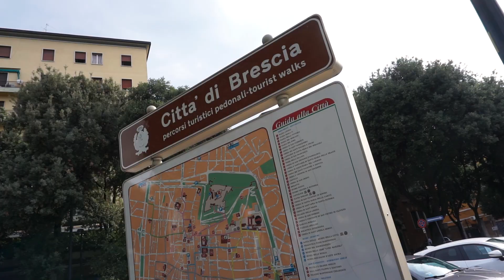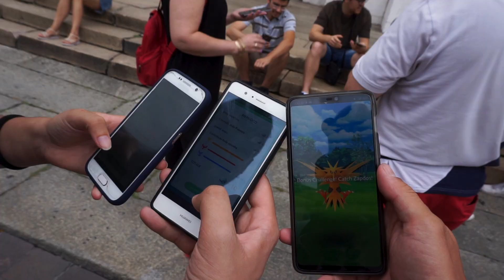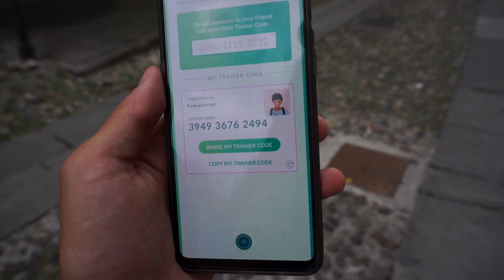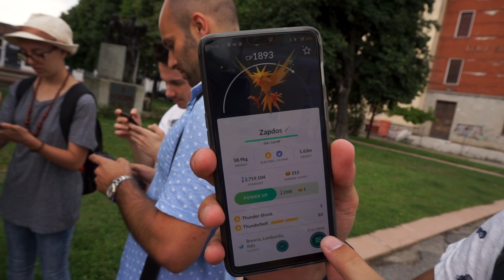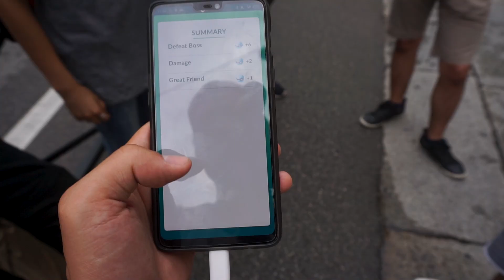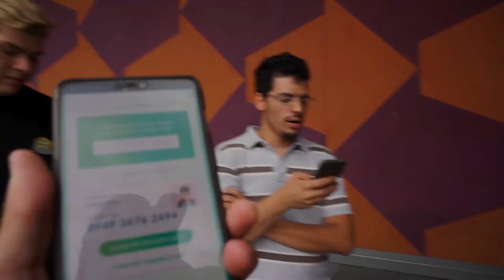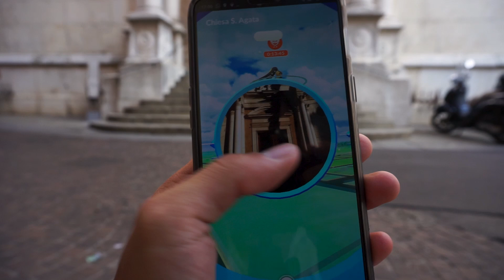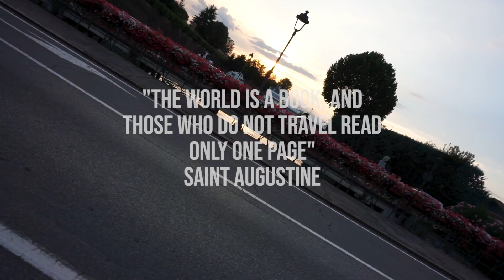IS THIS A SHINY ZAPDOS? BRESCIA RAIDERS UNITE!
This video I'll be travelling to Brescia in Italy, Thanks to the Silph Road I got in contact with the Brescia Raiders.
So sit back, and join me on a day raiding and sightseeing in the city of Brescia.

This video was quite a challenge in the end, just because I filmed the whole day.
Truth be told I could have made this a 3-Part video. But I've tried to put everything in one somewhat bigger video.
So Thank you my friends in Brescia for waiting, it's finally here!

Thank youz:
You The vieuwer, for watching.
The Silph Road, for the league map with pokemon go communities
Brescia Raiders, for raiding with me
My Camera,  for overheating during filming rawr!

Gear:
Sony a6000
Oneplus 6
Joby Tripod